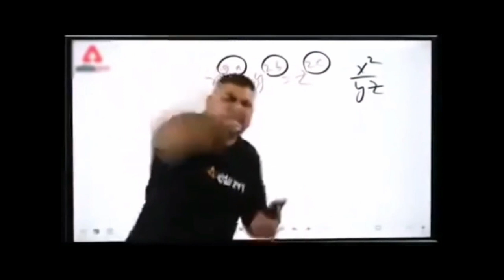MemesYouShouldWatchWhenYou'reBored|FunniestTrendingMemesmafzalvlogtv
trendingfunnymemesindianmemesmafzalvlogtv Meme video clip
Meme editing
BEST MEMES
TOP INDIAN MEMES
INDIAN MEMES
MEMES CLIPS
MEME CLIPS FOR VIDEO EDITING
MEME COMPETITION
INDIAN MEMES COLLECTION
GAMING MEMES
BEST INDIAN MEMES
MEMES VIDEOS
Memes Collection
Memes For Youtubers
Memes Download Links
Memes Download
Hindi Memes
Download Meme
Popular memes clips for youtube videos
Editing popular memes clip
Popular Video Clips For editing
Top memes
Popular memes
Best memes
Hindi memes template
Funny comedy
Memes templates
Letest memes
Letest hindi memes
Memes for toasting videos
Funny memes
Download best memes videos